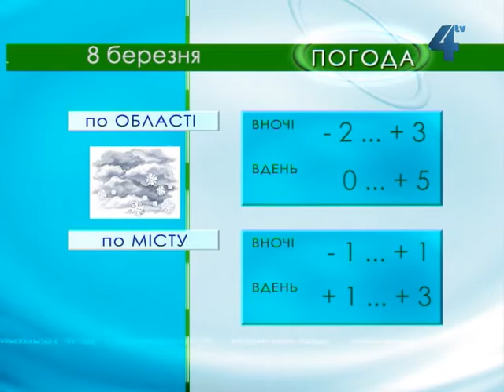Тернопільська погода на 8 березня 2013 року